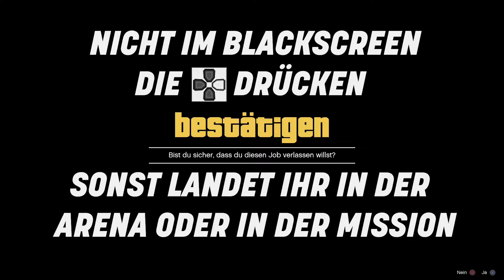❌PATCHED❌NEUER EINFACHSTER 👼🏻 𝐆𝐎𝐃 𝐌𝐎𝐃𝐄 👼🏻 | GTA V 1.51 | SAUBER SPIELEN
⇓ ➖Shop, Soziales, Infos➖ ⇓

●-EQUIPMENT-●

Resultat - Auf Facebook ^^